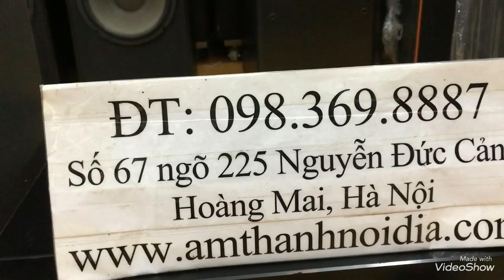Âm ly Nhật bản lại còn sansui D907xdecade thì hết thuốc,Thắng Audio cho điều trị cặp tháp pioneer50f